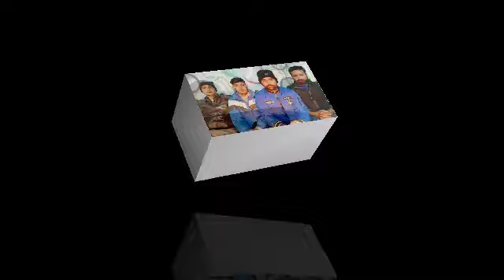Zaid Hamid talks about Ram Mandir, Major Gaurav Arya says- Sudhar Jaa Lal Topi | Majorly Right | PAK